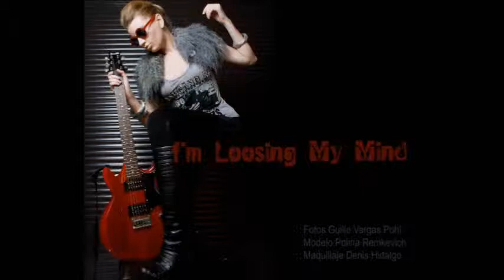:: Carola Pino :: By Guille Vargas Pohl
Guille Vargas Pohl es de aquellos fotógrafos privilegiados que impone su visión autoral a los trabajos comerciales. Su nombre es recurrente en variadas publicaciones. La cámara lo convirtió en creador integral, mas que fotos vende su particular visión del glamour. Su tema editorial son "los cuentos de elegancia".Su gran fuerte, los retratos, prácticamente todos, artistas, cantantes, animadores, modelos y actores han posado para su lente. Sus imágenes son una verdadera metáfora de su propia experiencia, alguien dijo por ahí ,que todas, en el fondo, no son mas que autorretratos.(Juan Domingo Marinello,reportaje para El mercurio)